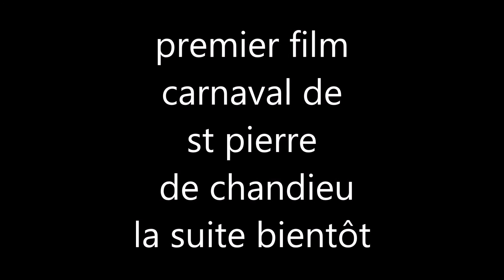POMPOMS GIRLS DE CHARVIEU-CHAVAGNEUX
CARNAVAL DE SAINT PIERRE DE CHANDIEU
12 MARS 2017.